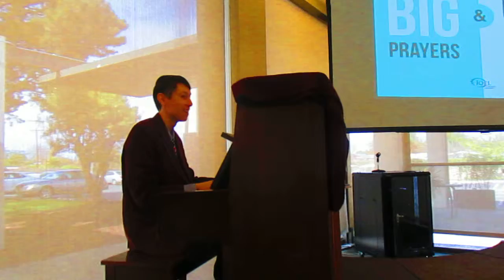🎹 Playing 'Happy Birthday' for a Couple of People at my Church - Piano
Filmed on Sunday, February 17, 2019.
This was personally the sixty-eighth week for me of reviving the great hymns on the piano at a church service for the senior citizens of the community; plus, there are people singing along to my accompaniment, which I adore. We previously began integrating a couple of praise-and-worship songs among the hymns as well. I am blessed to volunteer for such an opportunity and to preserve these cherished songs.

I also invite you to check out and like my Facebook page, “Matthew Kenslow” if you want

My name is Matthew Kenslow and I am also the a royalty-published author of the award-winning book, “Juggling the Issues: Living with Asperger’s Syndrome”, about a firsthand perspective on living with WHAT IS NOW REFERRED TO AS "Autism Spectrum Disorder." It is being read and followed by readers in every continent except Antarctica (as far as I know...).